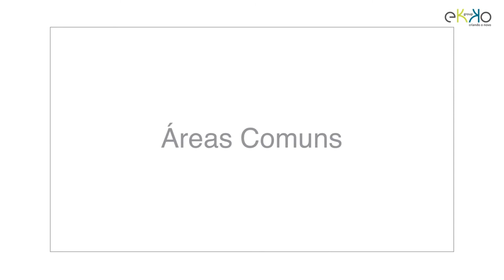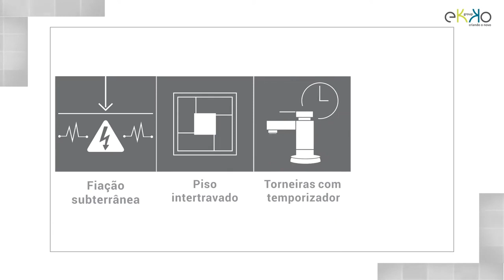Authentiq Granja Viana - Corretor Alexandre Lorenzo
Casas de 13m2

Agende uma visita com o corretor Lorenzo da EKKO Trade (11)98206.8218